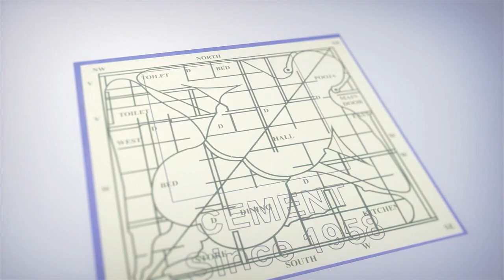అయాన్ ముఖర్జీ 'వార్ 2'లో హృతిక్ రోషన్‌తో జూనియర్ ఎన్టీఆర్ పోరాడబోతున్నారా?